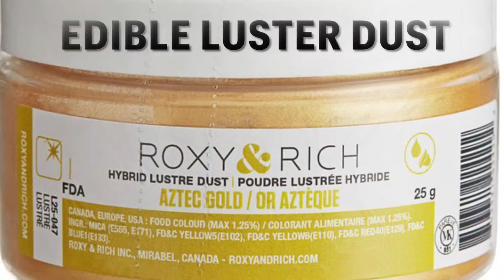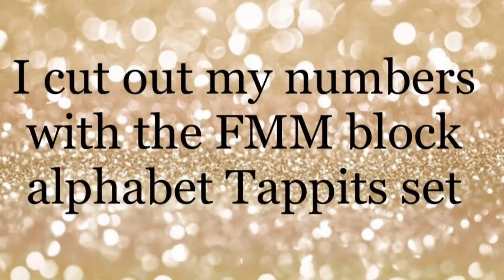2021 New Years Eve gold cake pops tutorial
Celebrate the new year with gold cake pops.
You can use any filling for the inside of your cake pops. See this web page for suggestions

Here is a link to the gold luster dusts I used

Here is a link to the FMM fondant Tappits cutters

Here is a link to the chocolate coating I used

Here is a link to purchase the gold paper straws that I used as sticks: 100% Compostable Drinking Biodegradable Eco-Friendly Bulk Paper Straw, Gold Foil Bulk Paper Straws (GOLD, 150 Count)

Here is a more detailed video I find on YouTube that has more in depth cake pop filling and rolling instructions